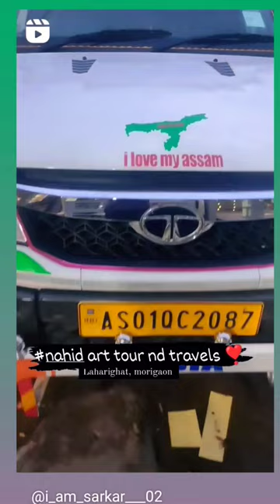nahidart laharighat new bus stand//Tata yodha modified//